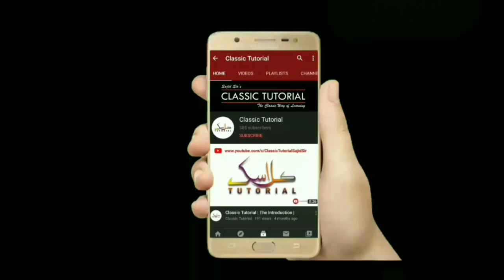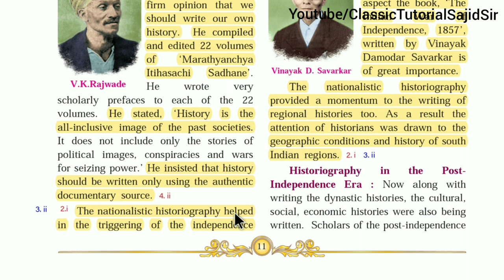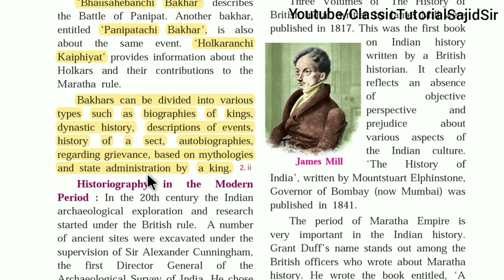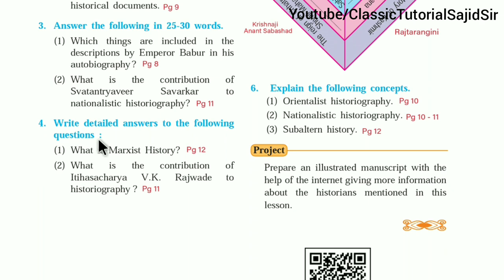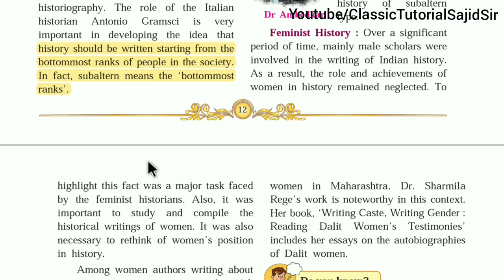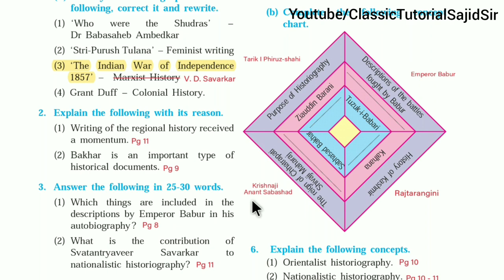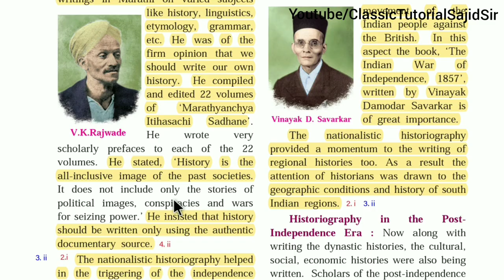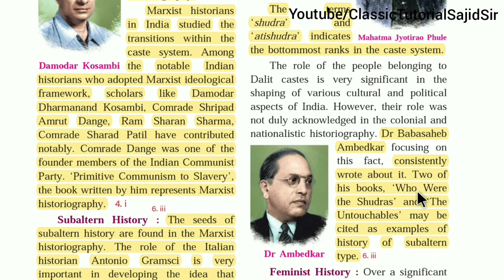Historiography Indian Tradition | Questions & Answers Class 10 Maharashtra Board New Syllabus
In this video you will get Answers marking of the second chapter of history i.e historiography Indian tradition class 10 maharashtra board in Textbook with Explanation